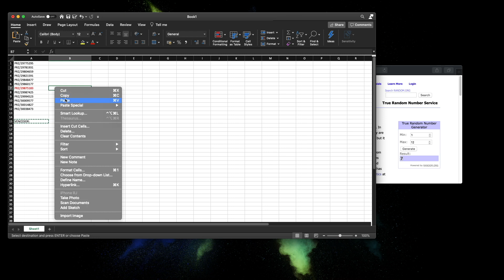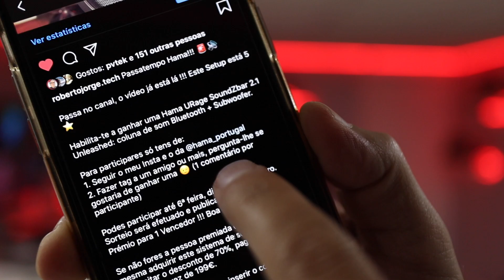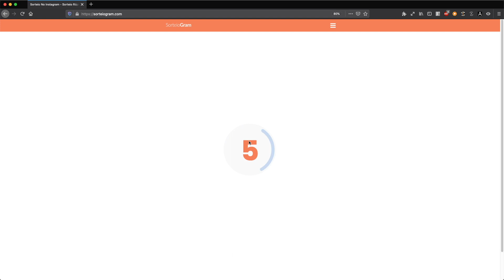Sorteio PASSATEMPO Prozis & Hama !!! 👍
Sorteio dos vencedores dos passatempos Prozis e Hama !!!

✅ VIDEOS SUGERIDOS  ✅

✅ OUTROS VIDEOS  ✅